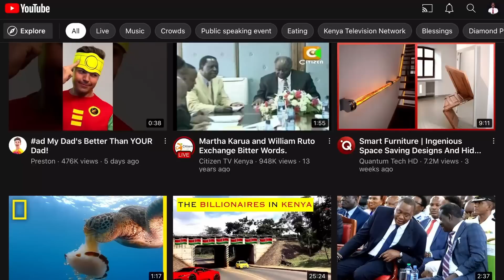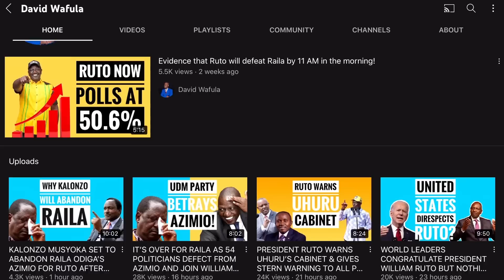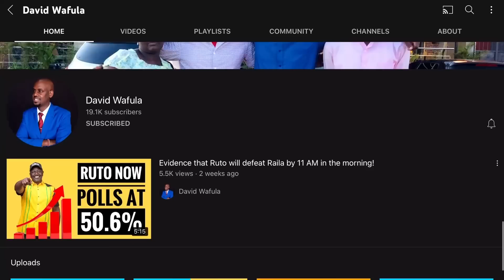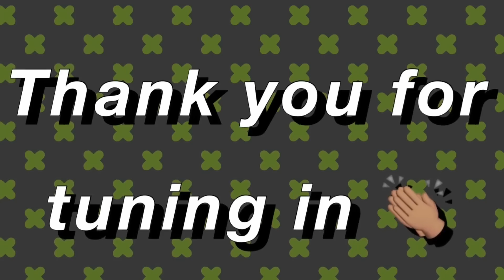NURU OKANGA FIRES SALVO AFTER RAILA'S GAUCHO THREATENED TO CUT HIS PRIVATES!! AZIMIO IN SHUMBLES!